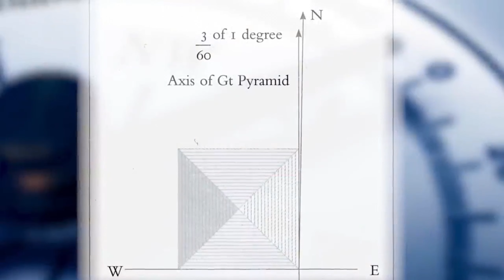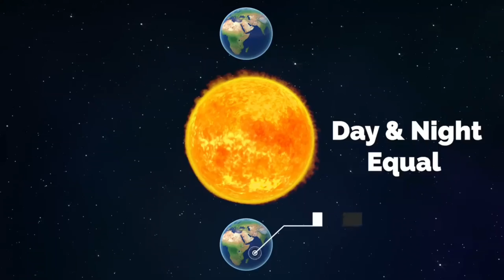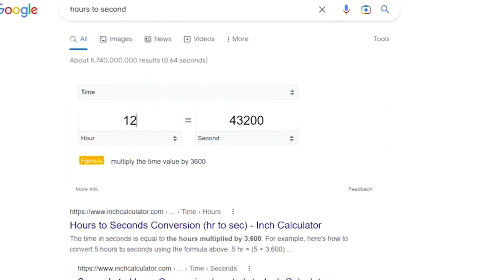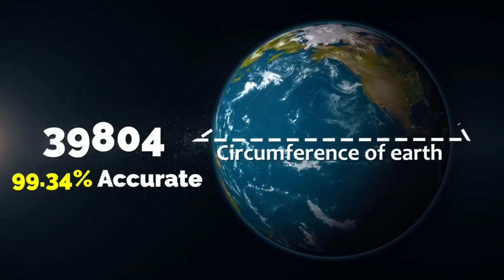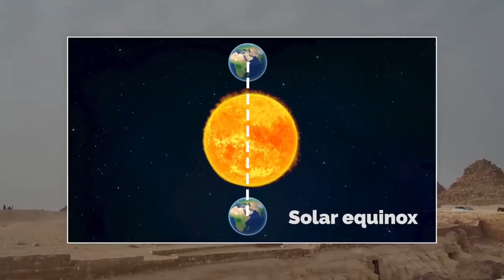How Ancient Engineers Built Impossible Pyramids 4500 Years Ago | Sofi Tanzeel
Sofi Tanzeel

 You must have seen several pictures of  Egyptian Pyramids  . We all know and agree that they are really Beautiful  😍 🤩 👌 But do you Know anything  about them ...who built them ? As these are built at that time when there was not Technology , no machinery   I think nothing  at that time...so what is The story  🤔 😳  Behind these  Pyramids  ... Watch this video with sofi Tanzeel  to rule out the deep secrets of  The Great  Pyramids  of Giza ..

Sad 🎹 Piano..(Roy)

 GEO POLITICS
HISTORY
SCIENCE
MYSTERY
FUNANCE
FACTS
RARE THING